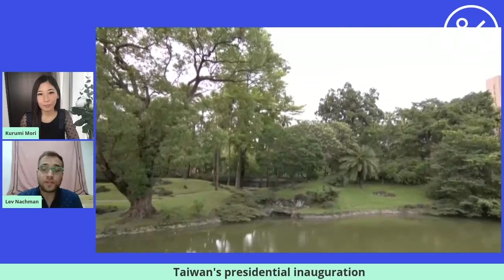Q&A on Taiwan President Tsai Ing-wen’s Inauguration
Taiwan's President Tsai Ing-wen attended an inauguration ceremony Wednesday in Taipei as she won her 2nd term as president in January. Since then, she has led a successful fight against Covid-19.

Bloomberg QuickTake's Kurumi Mori asks Lev Nachman, Fulbright research fellow in Taiwan, what’s next for the island.

Taiwanese President Tsai Ing-wen urged China’s Xi Jinping to “find a way to co-exist” with the island’s democratic government, as she started her second term riding high with a record approval rating and a surge in U.S. support.

In a speech after a pared-down inauguration ceremony Wednesday in Taipei, Tsai, 63, issued one of her most forceful calls yet for an equal dialogue with Beijing. Xi’s government cut off direct communications across the Taiwan Strait during Tsai’s first four years in office, citing her refusal to accept that both sides belong to “one China.”

“Cross-strait relations have reached a historical turning point. Both sides have a duty to find a way to co-exist over the long term and prevent the intensification of antagonism and differences,” Tsai said. “I also hope that the leader on the other side of the strait will take on the same responsibility, and work with us to jointly stabilize the long-term development of cross-strait relations.”

Tsai called for “peace, parity, democracy and dialogue” in relations between the two sides and reiterated her opposition to unification with China under “one country, two systems” like the framework used in Hong Kong. She also pledged to build core industries including 5G and other information and communication technologies, bio-technology, medicine, defense and renewable energy.

“Taiwan’s relationship with the U.S. will continue to warm up as the U.S-China relationship continues to break down,” Stephen Tan, president of the Taipei-based Cross-Strait Policy Association, said before Tsai’s speech. “As long as the U.S.-China relationship remains tense, cross-strait ties won’t improve. All Taiwan can do, and Tsai is expected to do, is to avoid being provocative and changing the status quo, but also not giving in.”

The event marks another historic high point for Tsai’s Democratic Progressive Party, which has grown over the past four decades from a loose band of pro-independence dissidents to become Taiwan’s dominant political bloc. A landslide election victory in January reaffirmed the DPP’s control of the executive and legislative branches and left the Kuomintang -- who ruled Taiwan for much of the time since the Chinese civil war ended in 1949 -- stuck in the opposition.

Tsai begins her second term with an approval rating of 61%, the highest since she took office in May 2016, according to a survey by broadcaster TVBS released Monday.

The DPP’s rise has upended efforts to by Xi, the Chinese president, to use his country’s economic might to draw Taiwan toward a unification deal. Tsai views Taiwan as a sovereign nation and has rejected Beijing’s “one-China” bottom line.

“Beijing has given up on hoping for demonstrations of ‘sincerity’ from Tsai -- partly because they set the bar too high and partly because they don’t believe she is sincere anyway,” said Jonathan Sullivan, director of China programs at the University of Nottingham. “None of the moderation that Tsai has shown has been good enough to negate the preordained opinion in Beijing that she is an independence wolf in status-quo sheep’s clothing.”

In her first term, Tsai repeatedly benefited from Donald Trump’s feuding with China, holding an unprecedented phone call with the U.S. president in December 2016 and securing Taiwan’s first American fighter jet deal in three decades. Tsai’s support for pro-democracy protests in the former British colony of Hong Kong last year helped her consolidate her China-skeptic base and secure re-election.